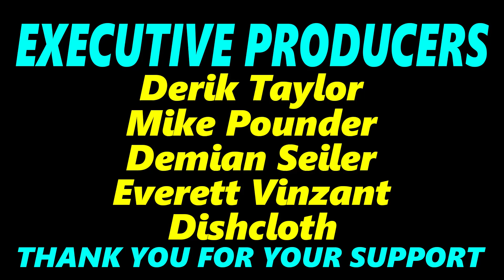One of my Favorite Pocket Operator Features!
Today we're looking at the punch-in Effects on the Teenage Engineering Pocket Operators! Punch-in effects are one of my favorite PO features, they allow you to change the sounds of your existing patterns in various ways, completely on the fly. Each PO gets their own set of punch-in effects, and they can lead to some pretty crazy results. You can even record them into your patterns, and change them on a per step basis! I wish more gear had similar effects, what are your thoughts? Enjoy the video :)

Free Beat Live: The Next Level Showtimes:
Friday, August 5th @ 7:00pm PDT
Saturday, August 6th @ 10:00am PDT
Saturday, August 6th @ 4:00pm PDT

Teenage Engineering PO-133 Street Fighter
Teenage Engineering PO-20 Arcade
Zoom Livetrak L-12 (audio recorder)